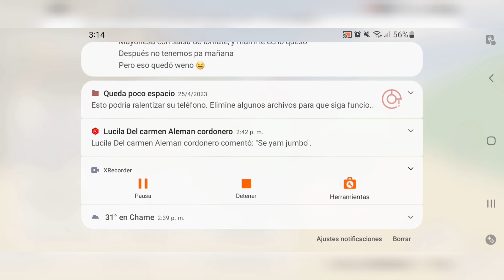PROBANDO AUTOS ESCONDIDOS CHICKEN GUN ACTUALIZACION 3.3.0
Holis chicos aquí un nuevo video de chicken gun, espero les guste